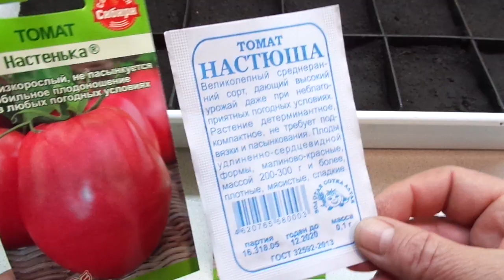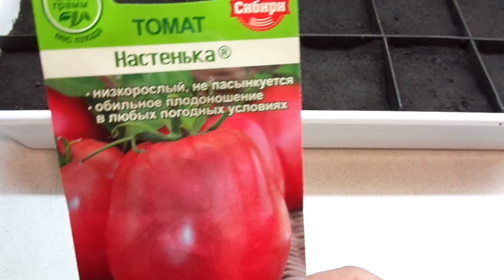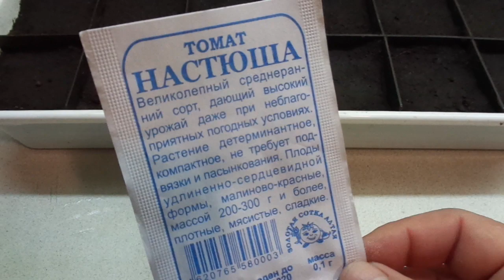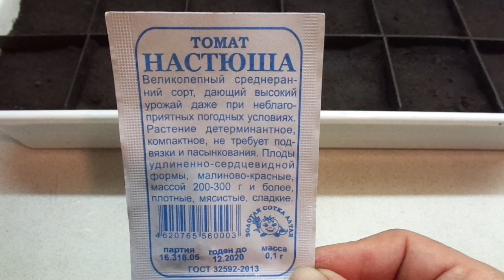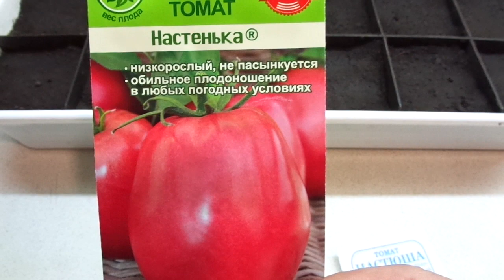НАСТЕНЬКА И НАСТЮША - ОДИН СОРТ ИЛИ ДВА РАЗНЫХ? Ольга Чернова.